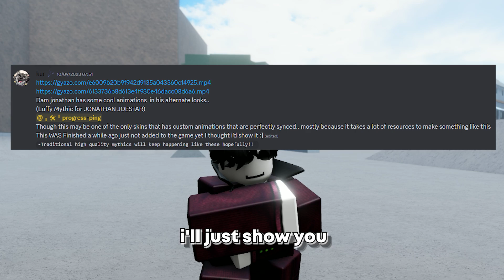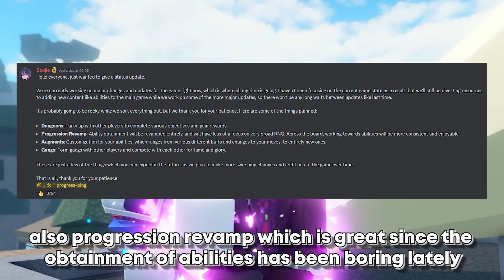[AUT] LUFFY IS HERE! + NEW GAMEMODE!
new update